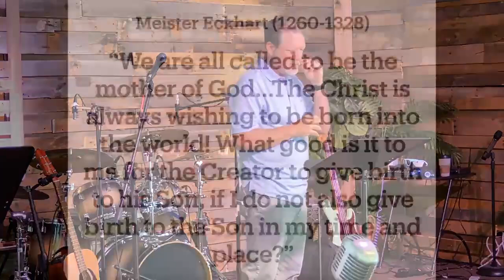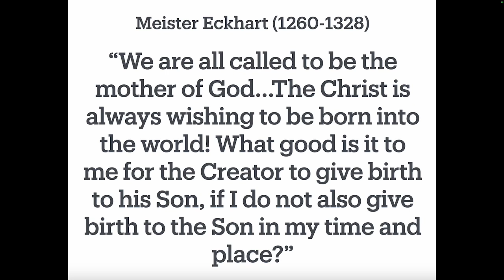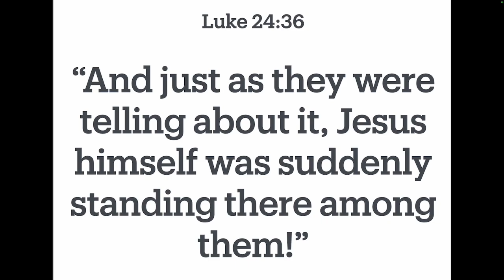June 2nd, 2024 - The Path is Made by Walking, Pt. 8